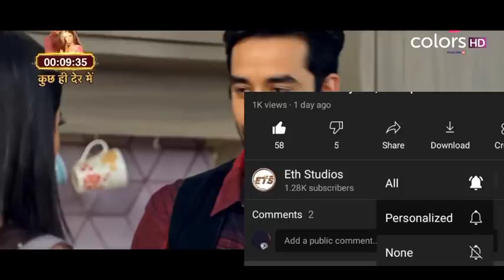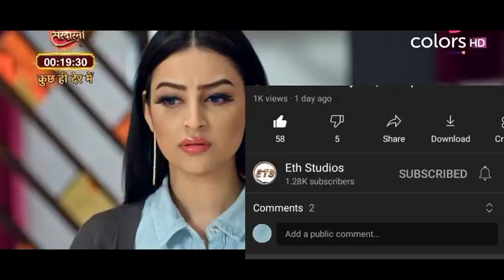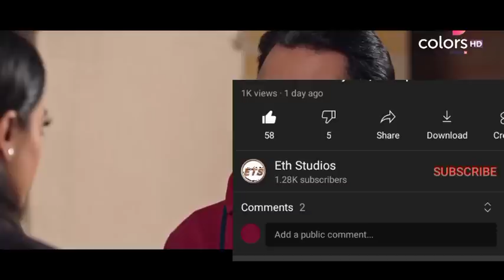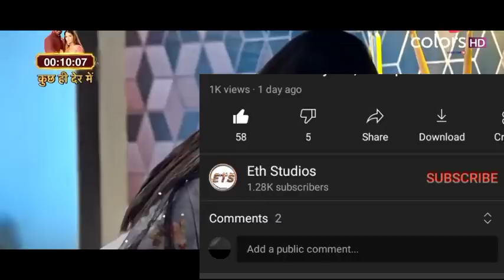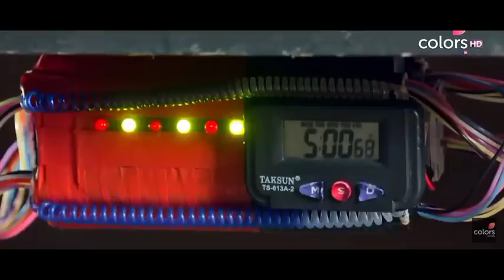Ridhima In A Big Ragini Trouble. Till Love Do Us Part Friday Pt2, 14 January 2022 l Eth Studios